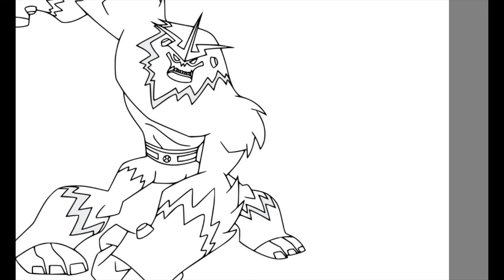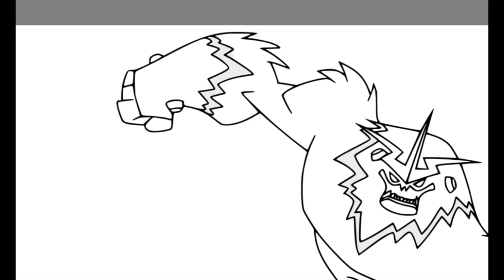Fun Coloring Pages: How to Color Shocksquatch from Ben 10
Today's video is all about how I digitally color Shocksquatch from Ben 10. I had so much fun coloring this page.

The tablets I'm using:
🖍️ Similar Coloring Book: